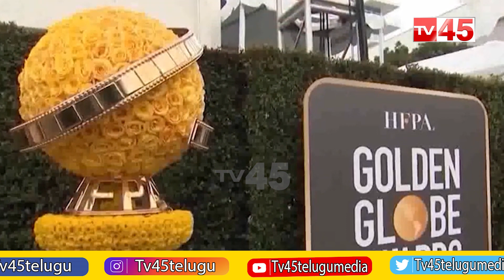ప్రపంచాన్ని కుదిపేస్తున్న తెలుగోడి నాటు దెబ్బ | Oscars Awards 2023 - TV45 News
ప్రపంచాన్ని కుదిపేస్తున్న తెలుగోడి నాటు దెబ్బ
Oscars Awards 2023
TV45 News